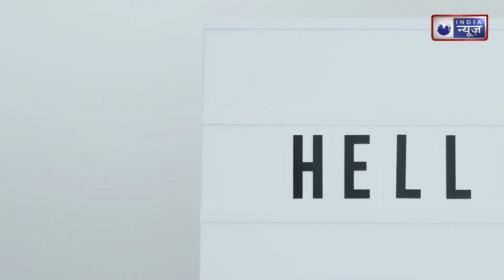Shraddha Kapoor Beauty: खूबसूरती के लिए श्रद्धा फॉलो करती हैं 7 सिंपल ब्यूटी टिप्स |Family Guru|Skin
Shraddha kapoor Beauty Secrets:  श्रद्धा स्लिम-ट्रीम ही नहीं बल्कि खूबसूरती हीरोइनों में से भी एक हैं। कुदरती खूबसूरती में विश्वास रखने वाली श्रद्धा अक्सर नो मेकअप लुक फ्लॉन्ट करती नजर आती हैं। ऐसे में फैंस उनकी इस नेचुरल ब्यूटी का राज जानने के लिए हमेशा उत्सुक रहते हैं। तो चलिए आपकी आज हम आपको श्रद्धा के कुछ ब्यूटी सीक्रेट्स बताते हैं।